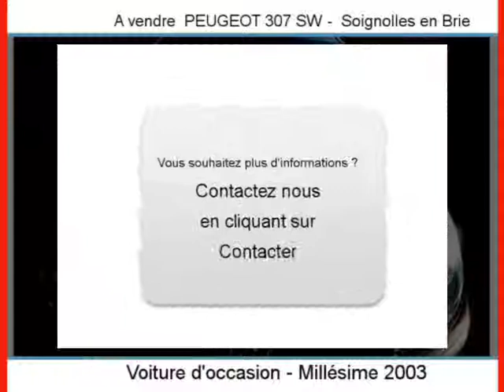Achat Vente une PEUGEOT 307 SW Soignolles en Brie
A vendre à  Soignolles en Brie  Occasion automobile PEUGEOT 307 SW de 122987 Km.
automobile occasion Autoenvideo : Achat Vente une PEUGEOT 307 SW  Soignolles en Brie  Seine-et-Marne